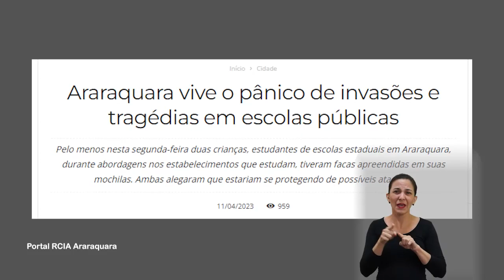Jornal Acontece: Audiência Pública - A Violência nas Escolas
Audiência pública na Câmara Municipal debateu o tema da violência nas escolas. Veja como foi!